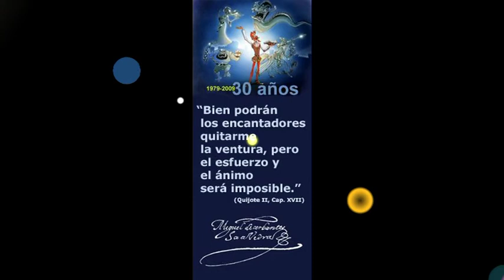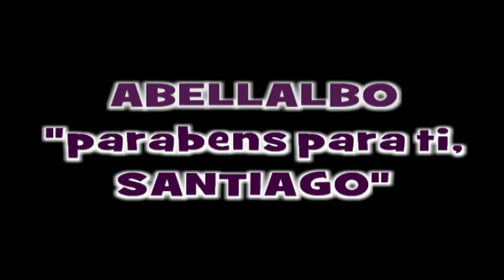ABELLALBO&QUIJOTE&ROMAGOSA.mpg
FELICIDADES A SANTIAGO ROMAGOSA POR SU CUMPLEAÑOS EN 2011.
ABELLALBO. ESTO ES UN REGALO VIRTUAL.